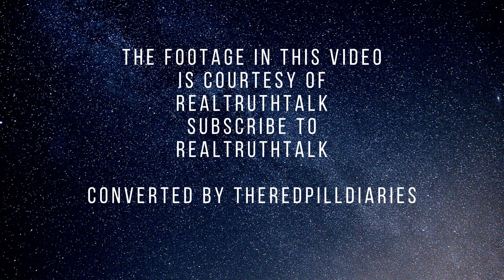Scott Ritter on Ukraine